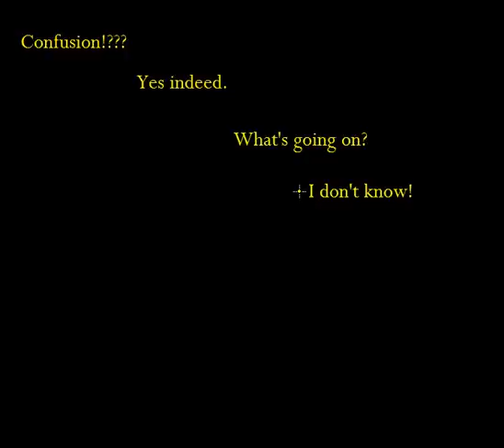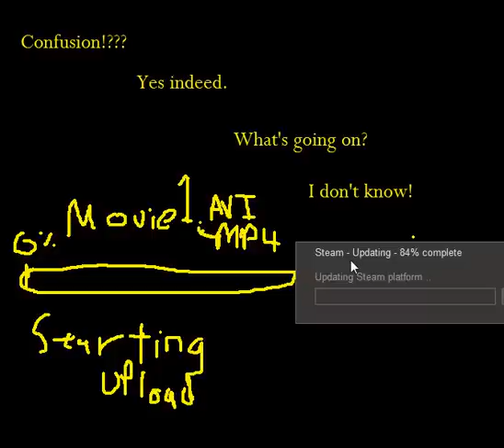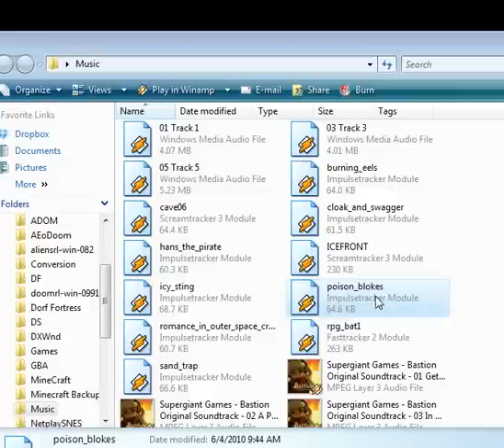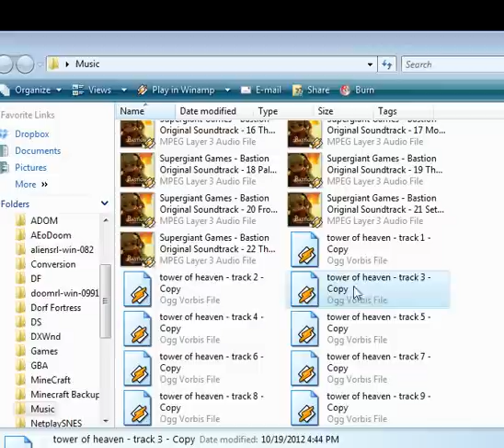What's going on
Having alot of technical difficulties uploading the past week guys. I'm not sure what's going on but it doesn't seem to be just me, judging from the youtube support forum.
I'm working on it but I don't know when it'll be cleared up. I'm sorry. I'm trying daily!